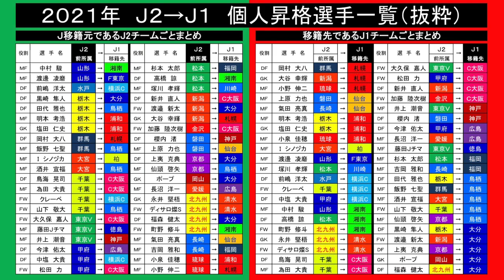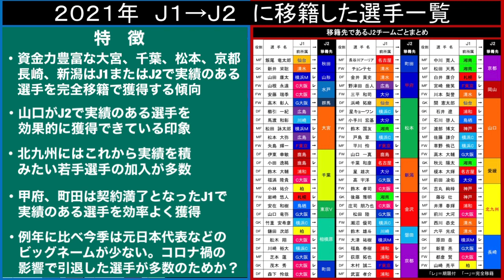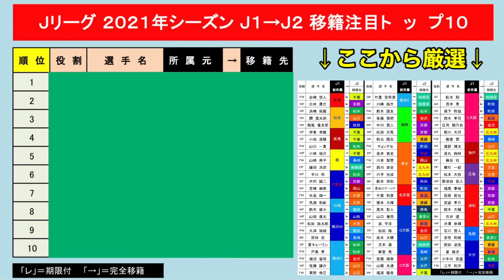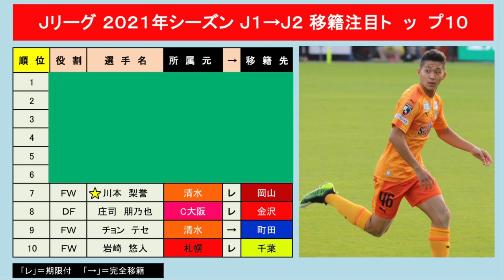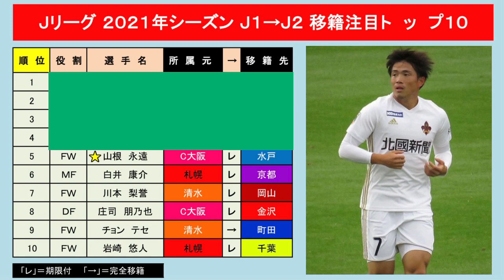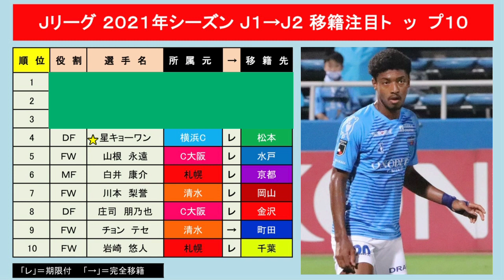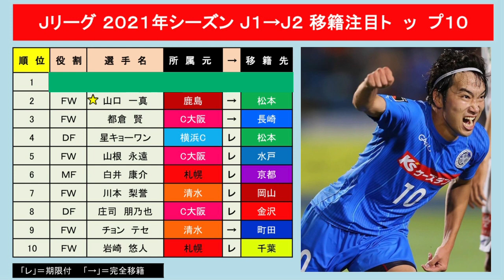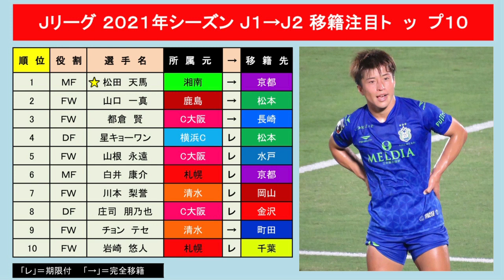【まさかのJ2に】J1からJ2に移籍した選手注目TOP10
2021年シーズンJリーグ開幕まであと1ヶ月をきりました！　ワクワクが止まりません。